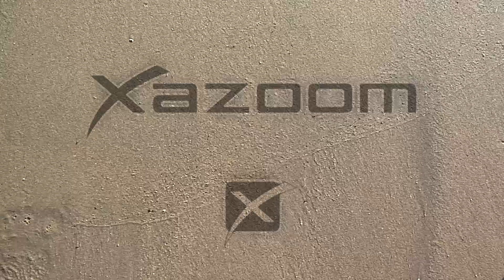XaZoom Wave Washing Over Beach Reveal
XaZoom!

Licensed. Safe. Real. Fun.

XaZoom will change the way you play on the internet.

XaZoom!